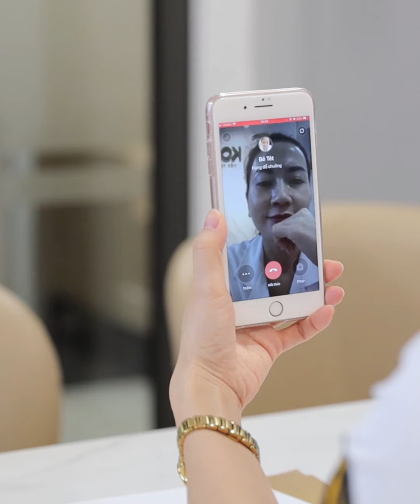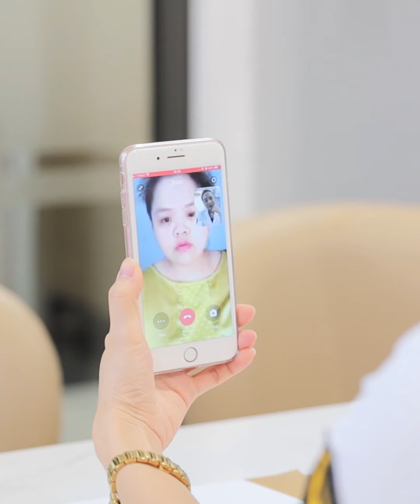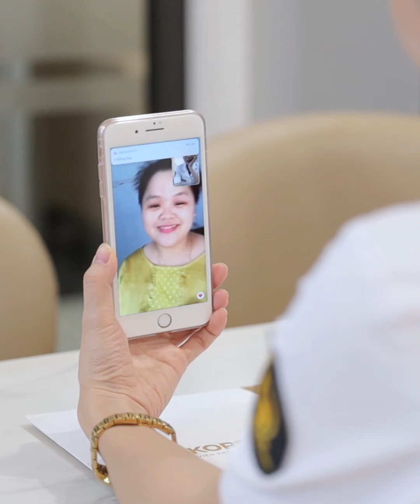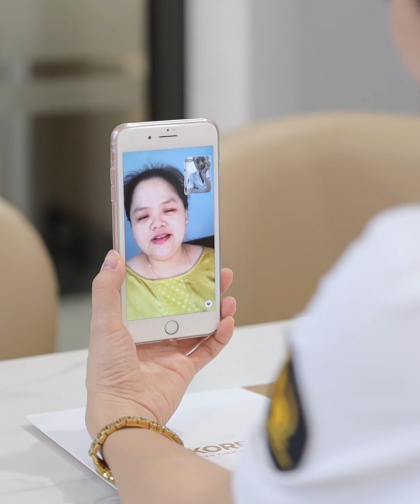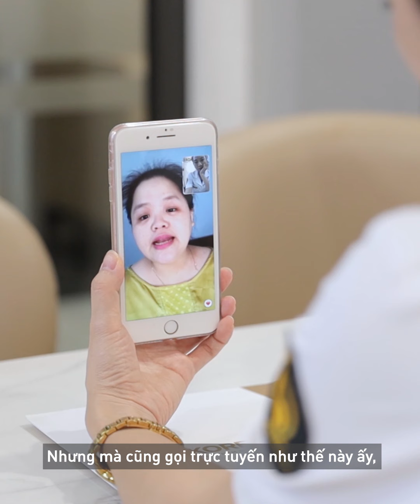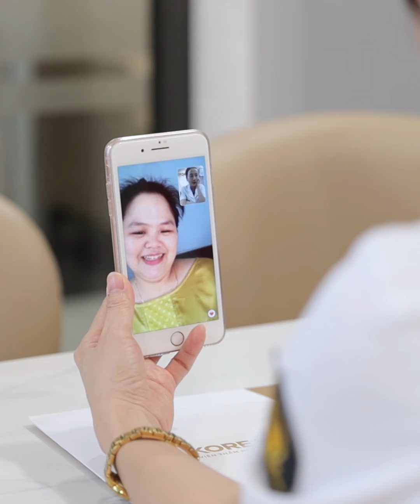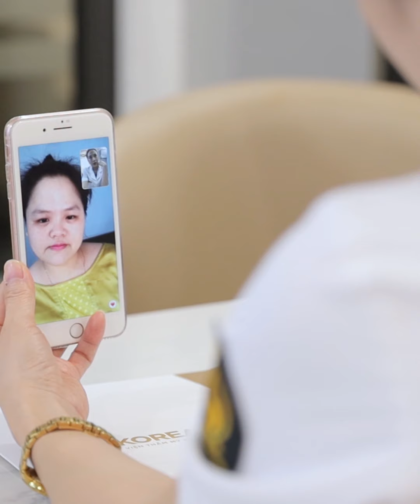GIẢM MỠ “khủng” 50KG cô giáo Tuyết vui vẻ chia sẻ bí quyết!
🌿NẶNG 150KG các cách giảm béo tự nhiên đều không hiệu quả với chị, tưởng chừng chị phải sống với thân hình đồ sộ đến cuối đời…
🌿Vậy mà giờ chị Tuyết đã ĐỐT MỠ được tới 50kí! Cùng lắng nghe chia sẻ của chị nhé.

👉Tổng đài tư vấn 24/7: 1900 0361

     - Cơ sở Hà Nội: Toà nhà 100 Triệu Việt Vương, Hai Bà Trưng, TP. Hà Nội
     - Cơ sở TP. Hồ Chí Minh: Toà nhà số 1 Trần Nhật Duật, Phường Tân Định, Quận 1, TP. Hồ Chí Minh.